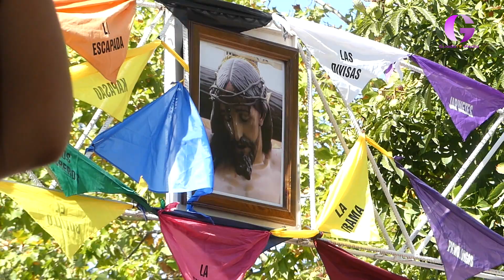El primer encierro gallardo abre la segunda jornada de las fiestas de Marchamalo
El alcalde de Marchamalo, Rafael Esteban, ponía en valor la importancia del uso de drones para controlar y dar mayor seguridad al encierro por el campo de mañana